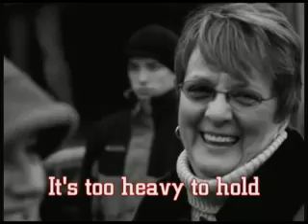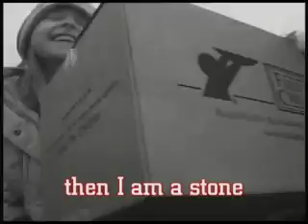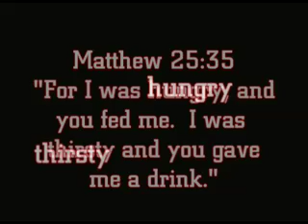FOOD DROP 2006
This video is of our church's food drive including packing the trucks and delivering the food.